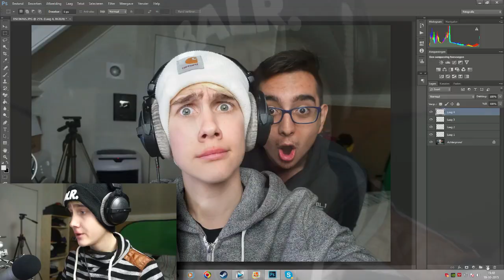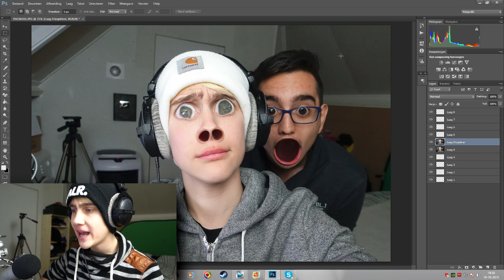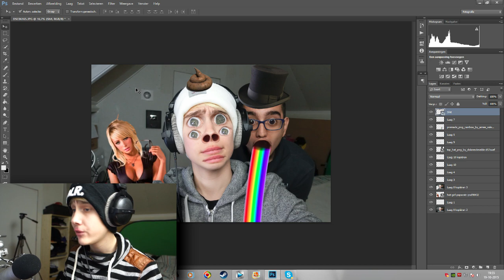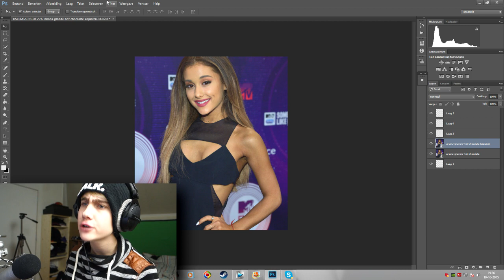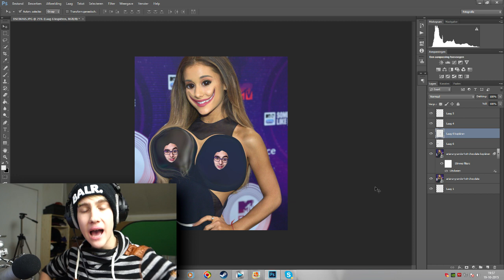FOTO'S BEWERKEN IN PHOTOSHOP FUN!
Afspeellijsten ↪

Postbus adres ↪
Job van Grafhorst
Postbus 117
3840 AC
Harderwijk